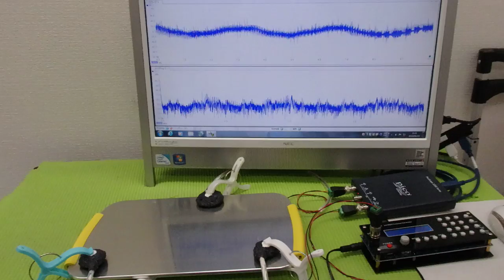‹メガヘルツ›の超音波発振制御技術 ultrasonic-labo